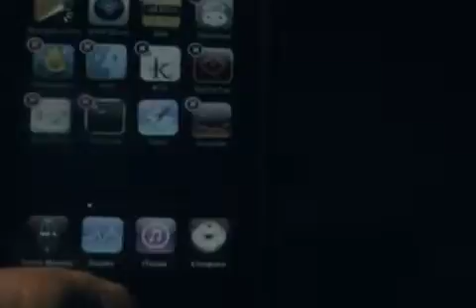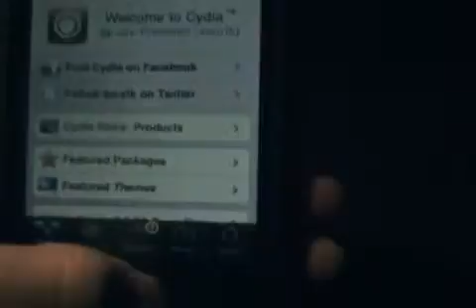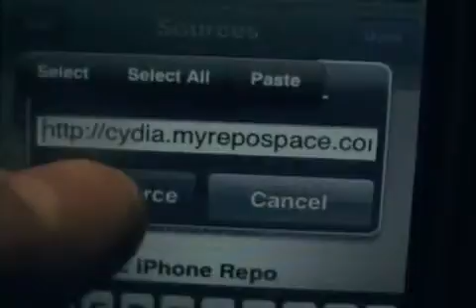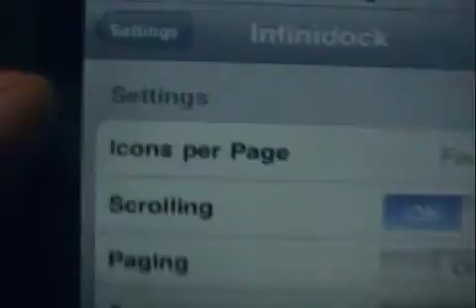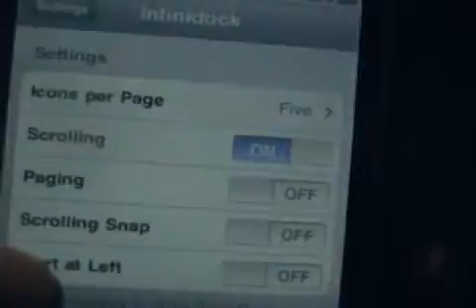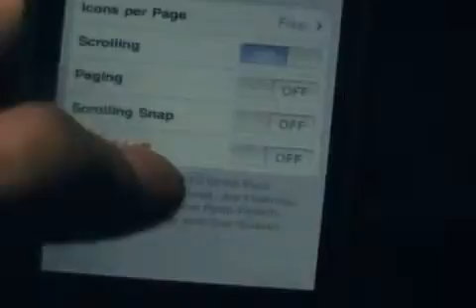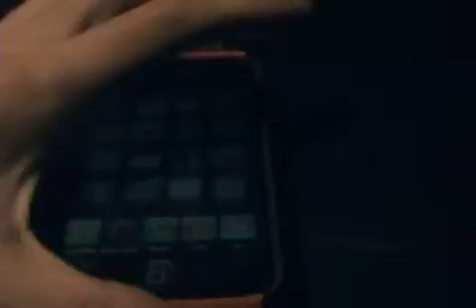InfiniDock sur iPhone ou iPod Touch Jailbreaker1071